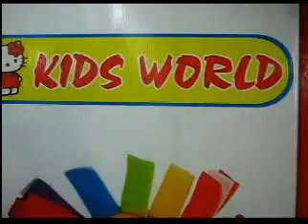Kids world Rajahmundry Andhrapradesh